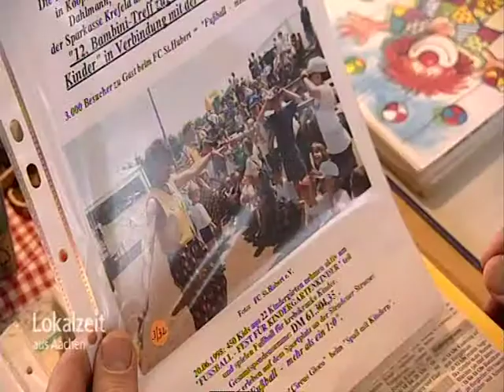25 Jahre Circus Gioco - Clowns und einzigartiger Mitspielzirkus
Circus Gioco Clown Zauberer Mitmachzirkus Musik-Comedy Mitsingkonzerte  Duo Firlefanz Antonio Torro